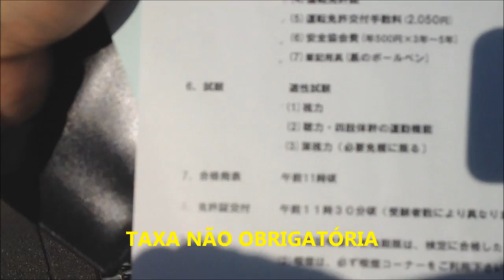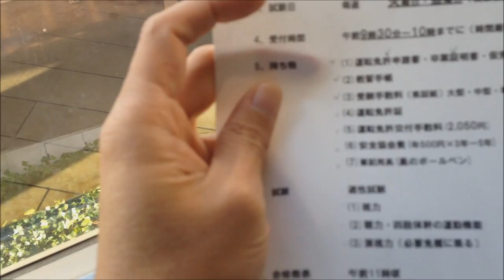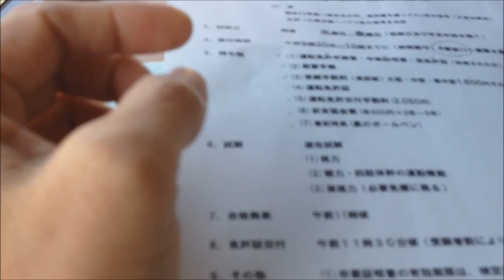CARTEIRA DE HABILITAÇÃO NO JAPÃO - CAMINHÃO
Teste final - exame de vista e retirar a carteira de habilitação no Japão para caminhão de grande porte.  Espero que todos curtam!